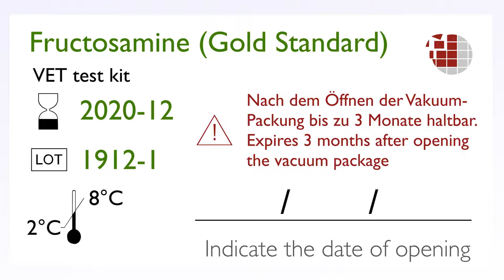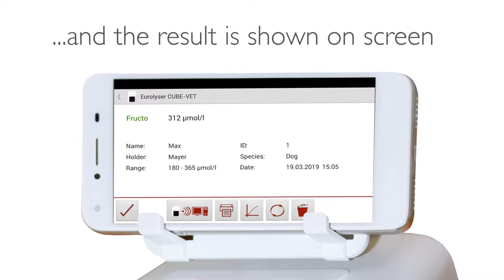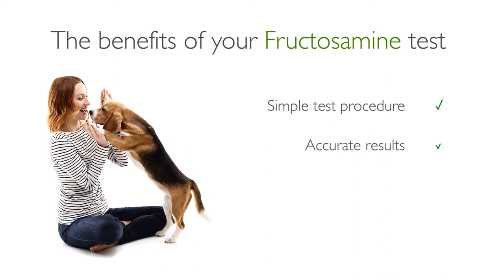Performing a Fructosamine test on the Eurolyser CUBE-VET instrument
This video demonstrates the procedure of a Fructosamine (Gold Standard) test on the Eurolyser CUBE-VET in 3 main phases

1) Test preparation
2) Sample collection
3) Press start (the instrument runs the test automatically)

A result in less than 9 minutes!

That's how simple point-of-care testing can (and should) be!

Fructosamine measurement with the Eurolyser CUBE-VET.